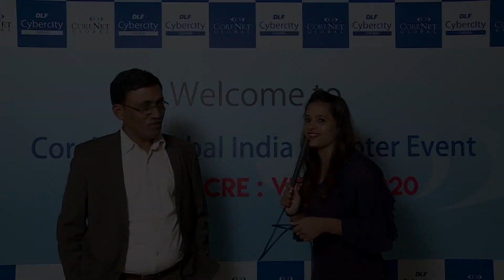Mohan Reddy - Vice President, Real Estate, Sutherland